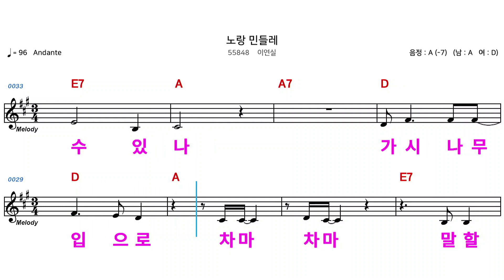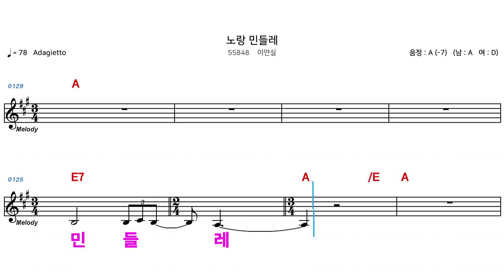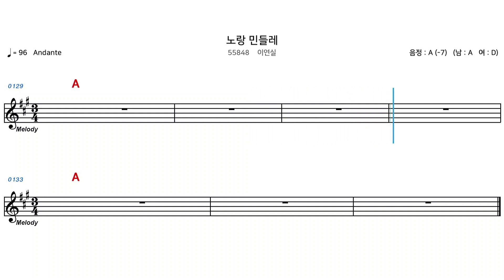신청곡 (MR) 55848 (남자키) 노랑민들레 - 이연실